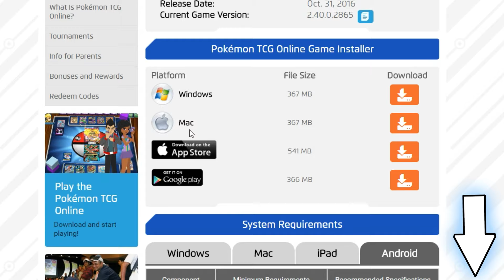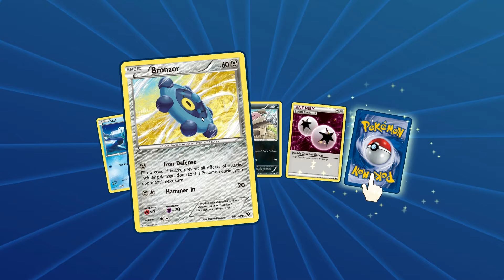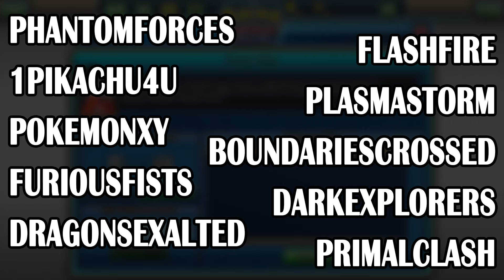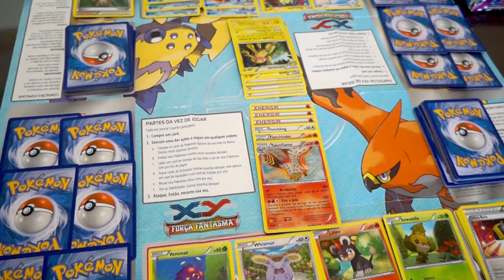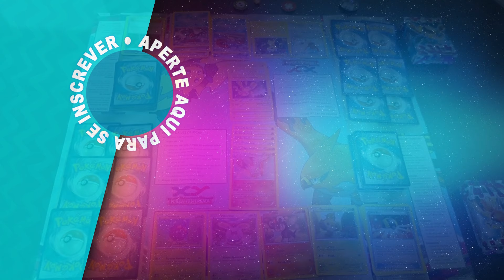Pokémon Estampas Ilustradas Online! Códigos GRÁTIS para ganhar Cartas no Jogo! Gameplay Pokemon App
Neste vídeo mostramos o app Pokémon Estampas Ilustradas Online! Um jogo IRADO onde você pode batalhar com seus amigos, colecionar e trocar cartas do Pokémon!

Assista ao vídeo completo e anote os 10 códigos grátis que permitem liberar cartas dentro do jogo!

Envie este vídeo para seus amigos que gostam de Pokémon, eles também vão querer saber estes códigos!

Você sabe de algum código que não listamos dentro do vídeo? Então escreva lá nos comentários os códigos que você conhece e sabe que funcionam!!!

Quer enviar um código direto pra mim que só eu posso usar?

Para baixar o app, no computador ou tablet, acesse este

Comente abaixo, Qual Pokemon que você mais gosta, Qual sua carta Mais forte, Qual seu nick no jogo e Qual código novo que você conhece e não listamos neste vídeo?

In this vídeo we show the app Pokémon TCG Online! A fantastic game, where you can play with your friends, collect and trade Pokémon Cards!

Watch to the end and see if we manage to win in the Gameplay!